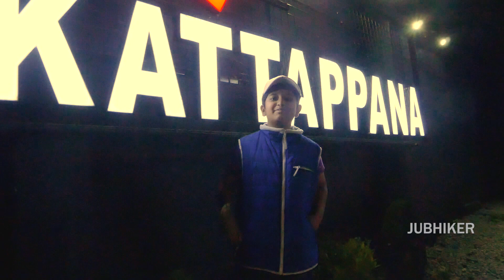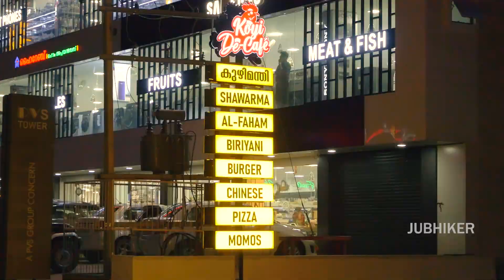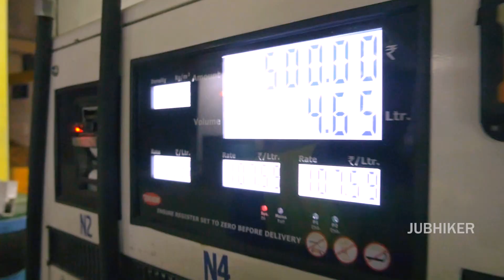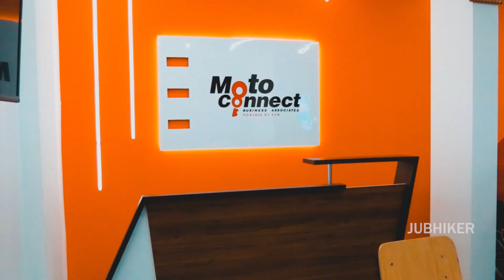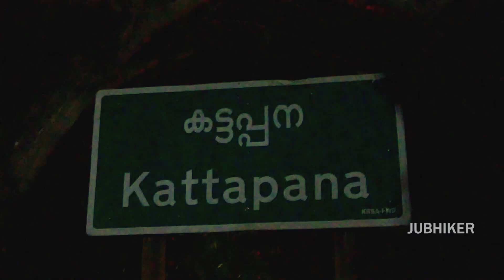Kattappana night travel part-2